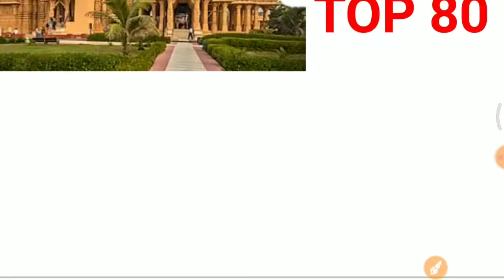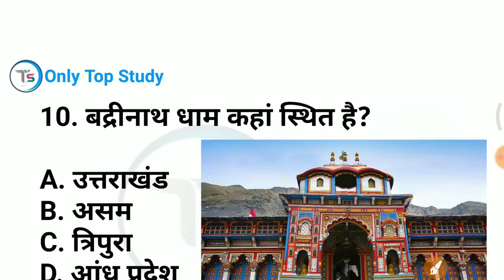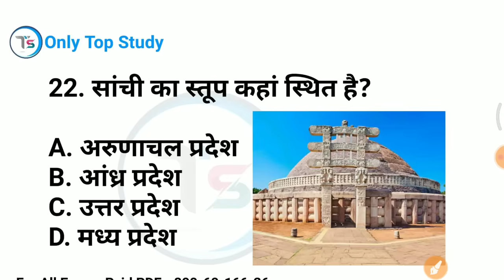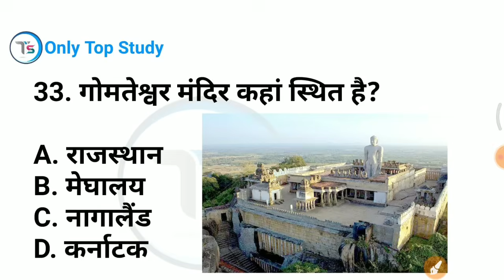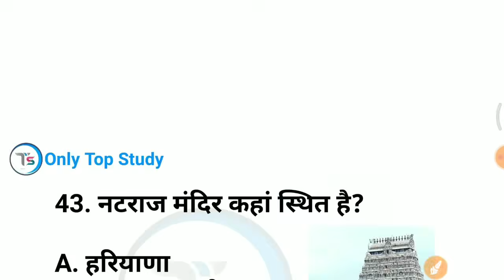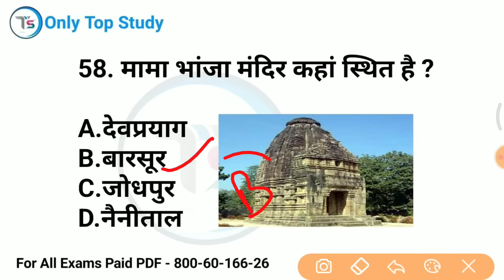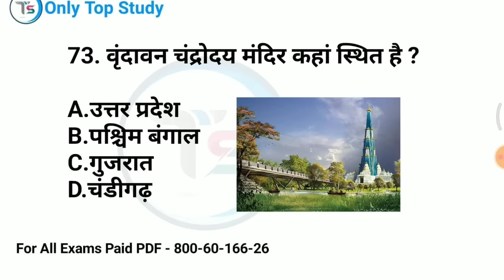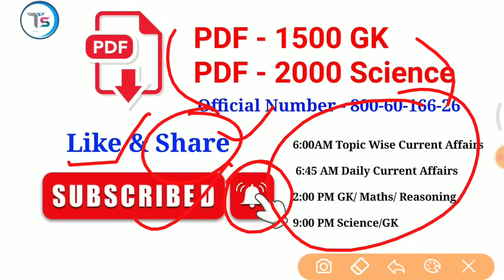TOP 80: भारत के प्रमुख मंदिर से संबंधित अति महत्वपूर्ण प्रश्न|Famous Temple of India|Topic Wise GK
💥New Year Offer (All PDF Only 110 Rs )

9:00 PM GK Night Quiz Playlist

mix-onlytopstudy

 bharat ke mandir trick
 bharat ke mandir
important temple
 bharat k pramukh mandir
imp temple of india
 pramukh mandir
भारत के मंदिर
 important temple of india
 important mandir in India
 important mandir
important mandir with trick
bharat ke mandir gk
temple, temples
 most important temple
hindi temple
 bharat ke important temple
 most important temple in India for ssc famous temples
UPSSC PET
gk tricks
gk
gk tricks in hindi
SSC CGL
MPSI
MPPSC
Current Affairs
railway group D GK, Rrb ntpc gk
static gk
 border
only Top Study group d
md classes
 railway
exam
group d latest notification
 latest notice